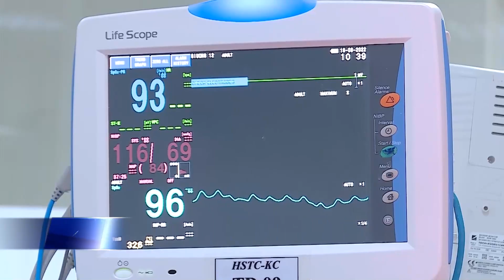Bản tin truyền hình tiếng Thái ngày 22/9/2022